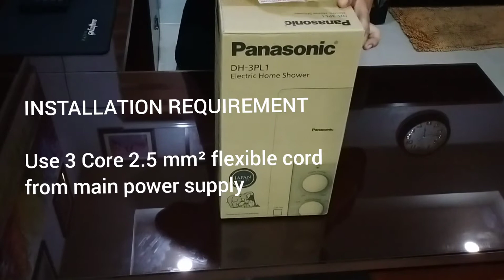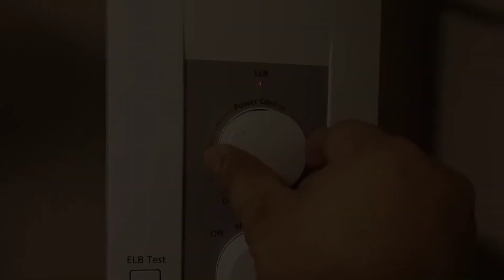WATER HEATER UNBOXING AND DIY INSTALLATION | PANASONIC DH-3PL1